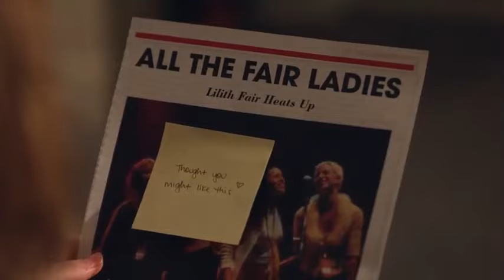Little Fires Everywhere Izzy Finds Paper Elena Left on her Pillow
This Scene is from Ep.4
You can watch Little Fires Everywhere on Hulu